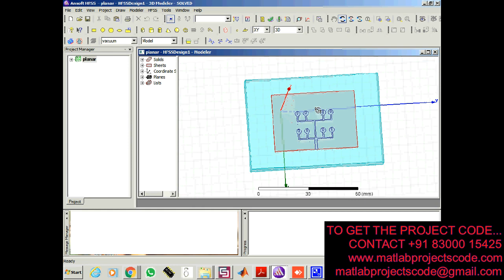2*4 array antenna for 5G application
2*4 array antenna for 5G application
Design of graphene patch array antenna for 5G applications
The content of the project:
1. IEEE standard reference paper
2. PowerPoint presentation
3. Screenshots
4. Software
5. Source code
6. Videos
7. ReadMe document to guide.

ABSTRACT:
The array antenna is a good choice for 5G communication owing to the capability of acting in millimeter-wave range with having high gain and wide bandwidth. This paper presents the design and simulated results of a graphene array antenna for 5G wireless communication using CST microwave studio. The array is designed and compared with single patch antenna and optimized for observing an increase in directivity. Maximum directivity of 20.35dB is obtained by implementing four by two (4×2) array of eight patches as compared to 8.87 dB for single patch at 60 GHz center frequency.